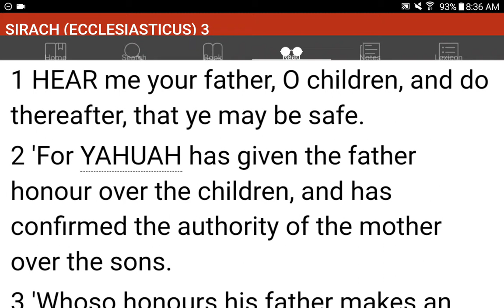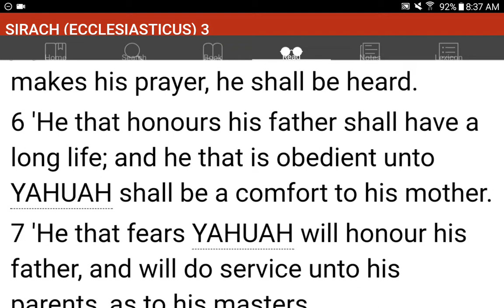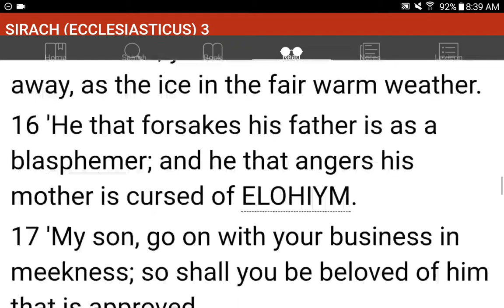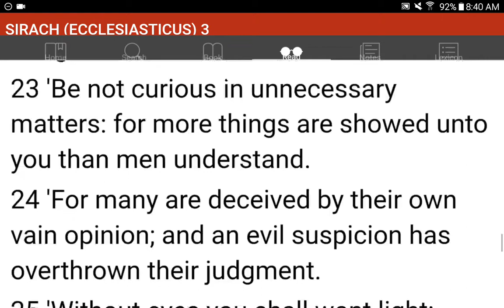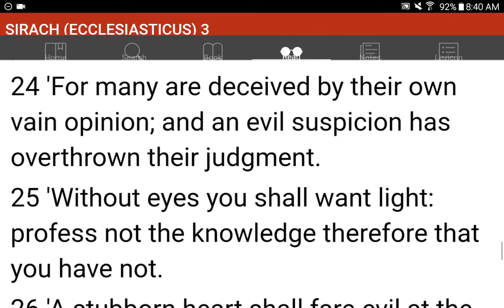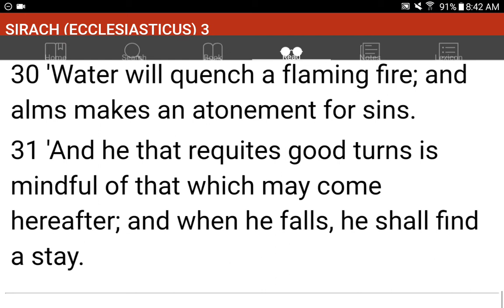💜h?™ "What's the MOST HELPFUL & SIMPLEST WAY that WORKS?"™ GIVE 1P/Month NOW! GCash